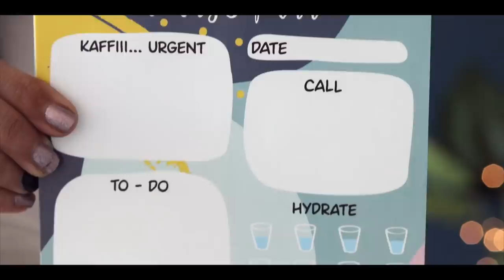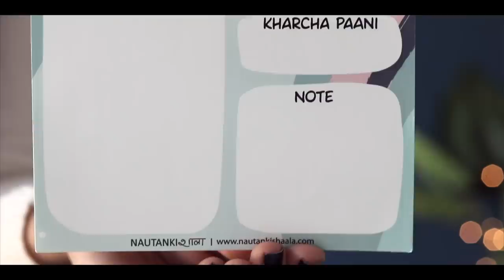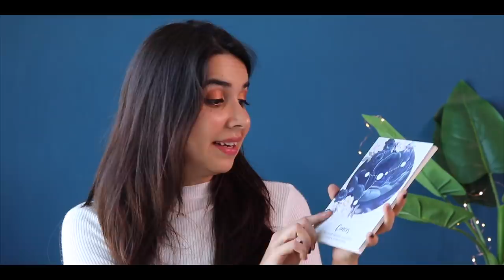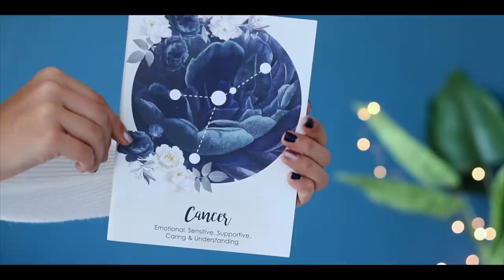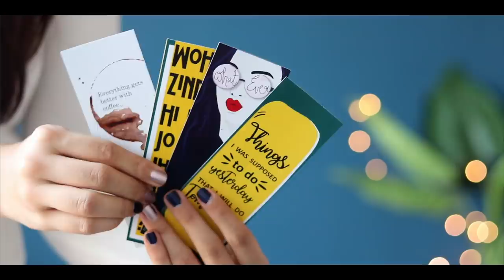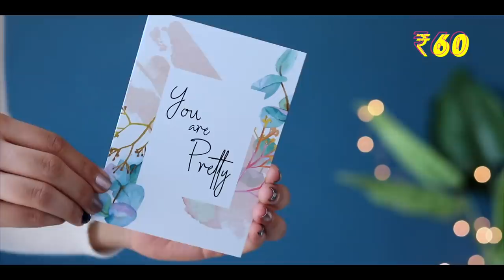First *STATIONERY HAUL* of 2020!!! I try a new brand from Instagram | HeliHauls | Heli Ved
(You can follow to stay updated :))

602, Crest Mukta, Off Veera Desai Road, Above Hard Rock Cafe, Fun Cinema Lane, Near Yash Raj Studio, Andheri West, Mumbai, Maharashtra. PIN : 400053

NAUTANKISHAALA

Love,
Heli ;)